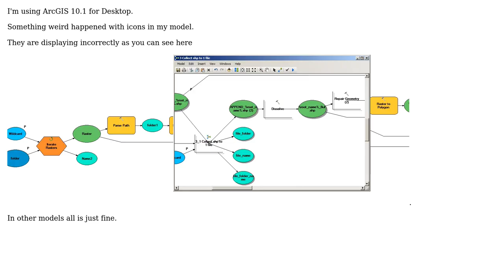GIS: Incorrect displaying of icons in ModelBuilder?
With thanks & praise to God, and with thanks to the many people who have made this project possible! You are responsible for your own actions.